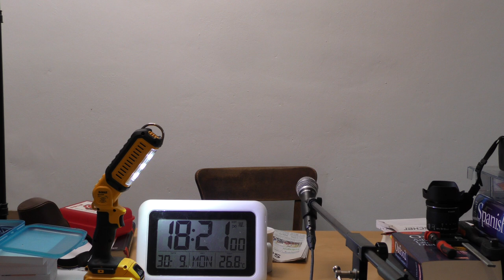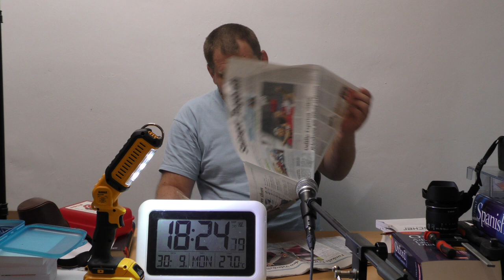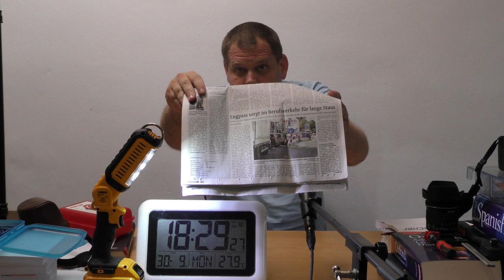mit Caffée und Solinger Tageblatt vom 30. September 2019